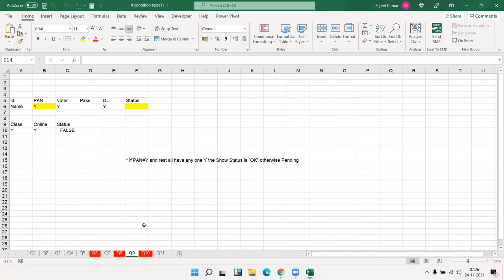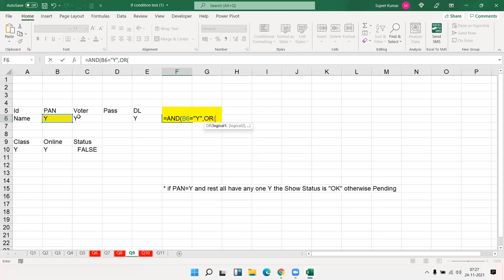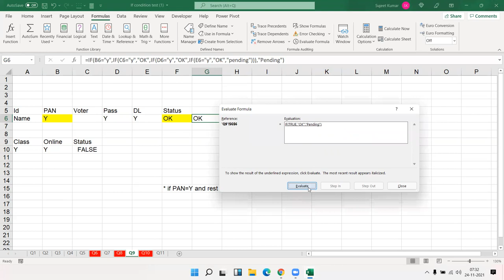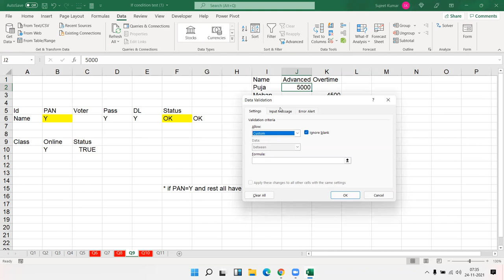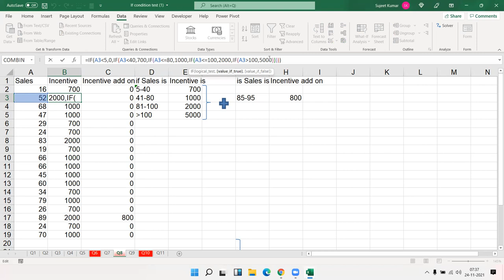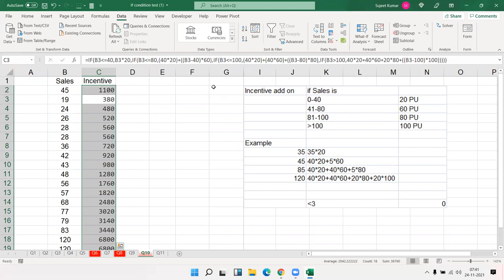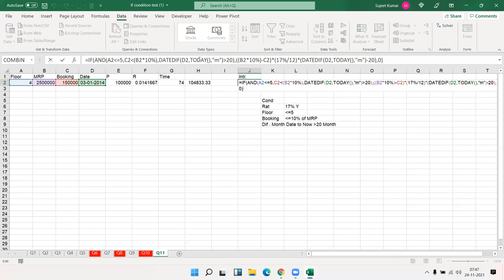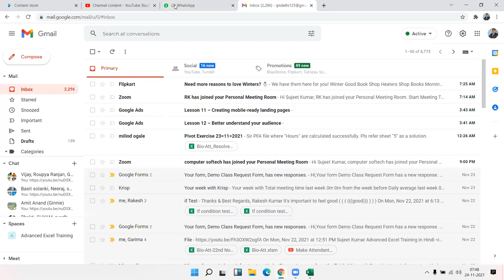Part - 2 Top 10 Excel Formulas Interview Questions & Answers (2021)